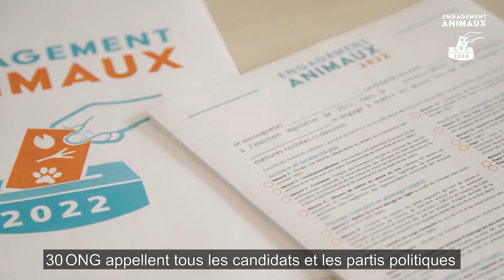Législatives 2022 : demandons aux candidats de s'engager pour les animaux !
🏛 La condition animale se joue aussi à l'Assemblée nationale !
🗳️ Les 12 et 19 juin, les élections législatives décideront du sort des animaux pour les 5 prochaines années.
📣 30 ONG appellent les citoyens à se mobiliser pour engager un maximum de candidats sur 22 mesures prioritaires pour les animaux